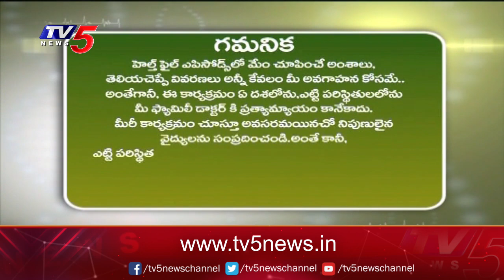Health File: బట్టతలను అరిగట్టగలమా..? | Dr Ram Pathuri Suggestions | TV5 News Digital